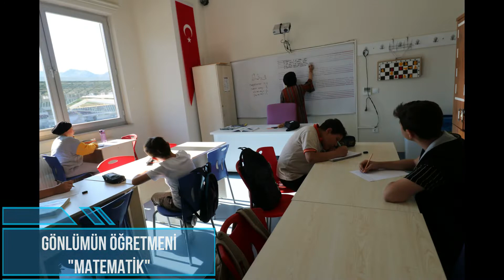Gençlik Merkezlerimizde geçen hafta.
(22-31 Mayıs 2022)